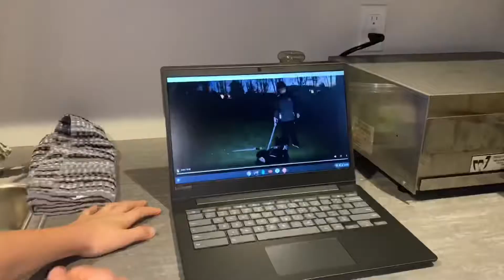Fate of All (Ep. 1 Bloopers)